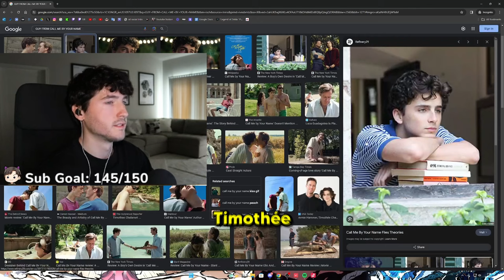When a Yoru knows 1,000 techs...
Today, I show you how to exit Yoru ult.

🧠 Want to become an Immortal Yoru? Check this out